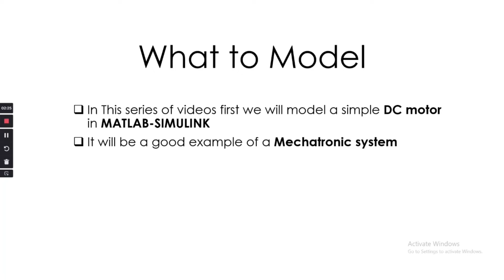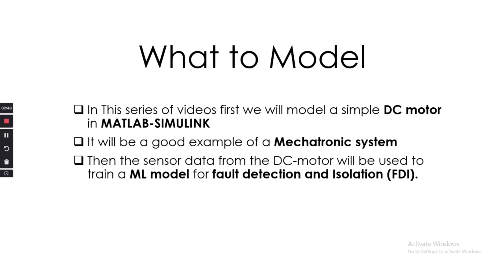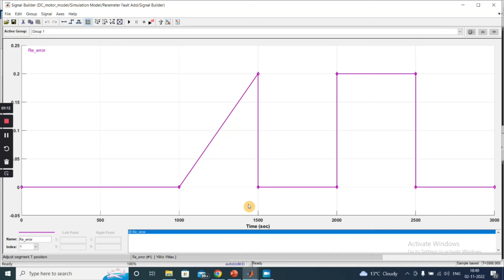Introduction - Modeling of system for synthetic data generation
This  video series is dedicated for the modeling of various system using physics to generate synthetic data, which can be later used for the training of Machine learning methods for fault detection and isolation tasks.

For the modelling, MATLAB-SIMULINK will be used and for the training of Machine Learning models, Python will be used.